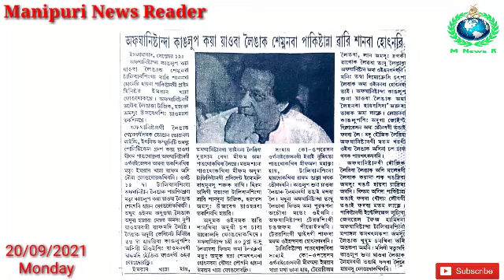Pakistan na Wari Sanaba Hotnari